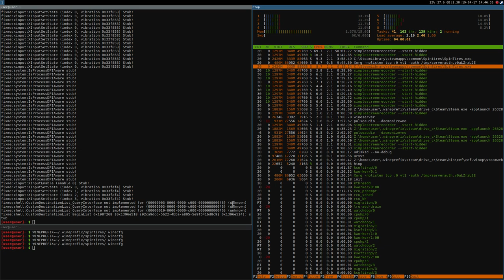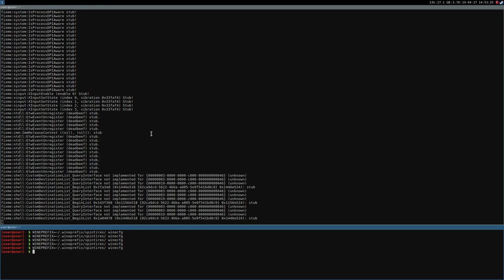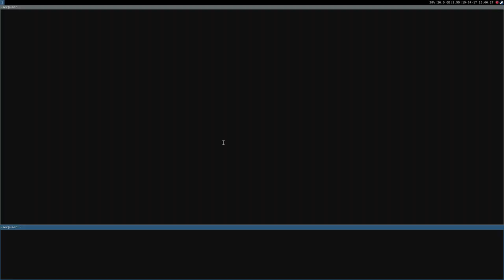Spintires ·· Test#1 ·· Linux + Wine Staging · Gallium NIne ·· some issues with G9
The game behave in a strange way under Wine Gallium Nine:
it starts with a black screen where only the mouse pointer is visible.
To get the game to start you need to press Alt+Enter to exit fullscreen, then in my case (with i3 window manager) I need to switch the window from tiling to floating (Alt+Shift+space) to be able to play the game.

Menu works but it's not visible with G9 but I'm able to exit the game by pressing here and there (the game doesn't close properly anyway..)

16GB Ram DDR3-1600 cl9
ASRock Fatal1ty p67 Performance
Shitty HDD